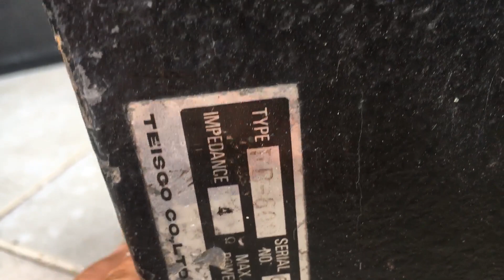teisco FB 600 loa bass 25cm đôi 2treble còi nhôm ,hàng japan ,thùng gỗ loa chuyên karaoke ,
teisco FB 600 loa bass 25cm đôi 2treble còi nhôm ,hàng japan ,thùng gỗ loa chuyên karaoke ,xem thêm hàng vào zalo:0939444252